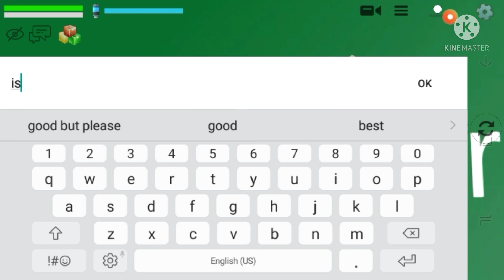Black King Yt vs Baby Chicken parkour Race Part-1 (Chicken gun)